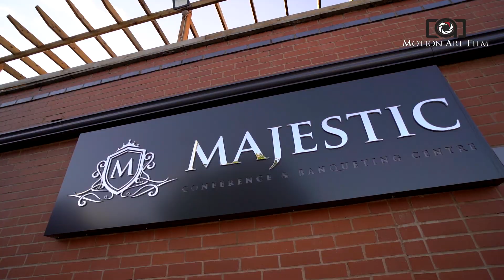Asian Wedding Trailer | Majestic Banqueting Hall Birmingham | Mehreen & Adil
Wedding Cinematogarphy & Photography